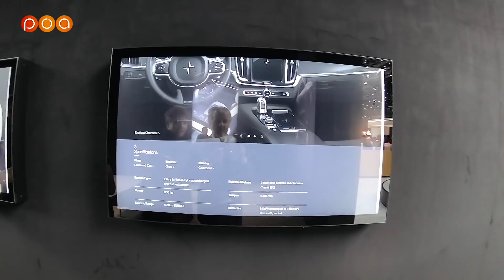POLESTAR 1 : La star venue du froid !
Salon de Genève 2018 🇨🇭 Petites observations sur le stand Volvo / Polestar pour découvrir la Polestar 1.